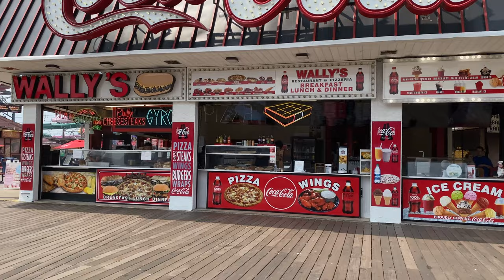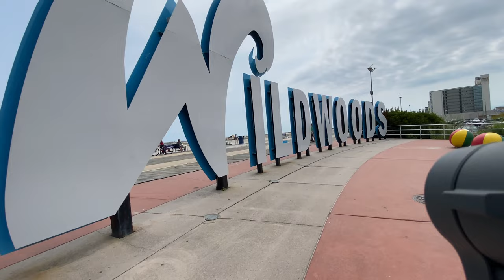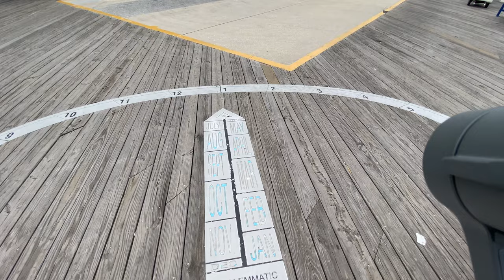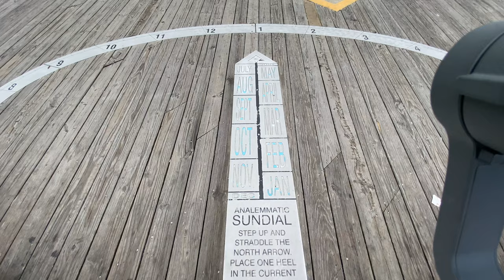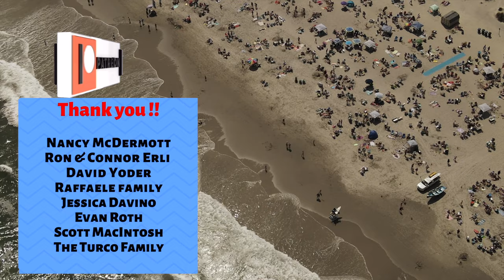Walking the Wildwood Boardwalk in 4K - 2023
Every year The Wildwood Video Archive filmed the entire boardwalk that way there is a digital historic footage so that generations can see how the boardwalk changed from year to year.

This week we decided to start walking at 16th street and the boardwalk and made our way to Cresse Ave.